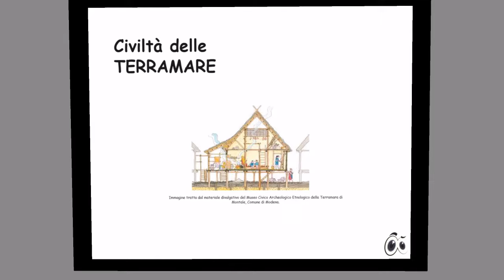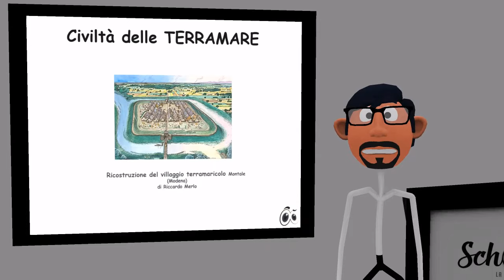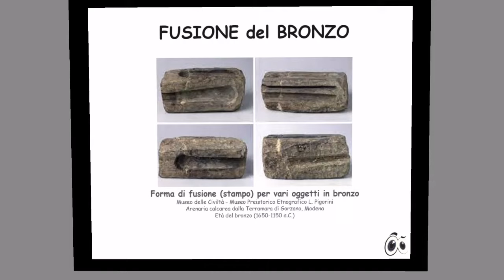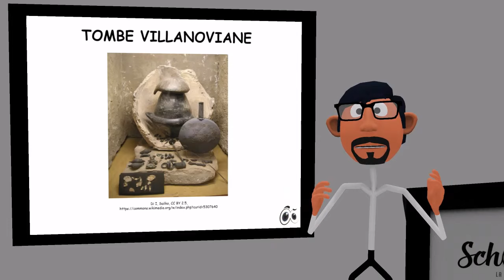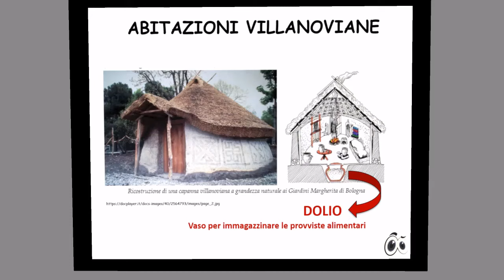Terramaricoli e Villanoviani - Popoli dell'Italia antica - Storia - Per la Primaria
Il Maestro 'Secco' e la sua classe stilizzata di piccoli alunni ci portano nell'Italia antica, alla scoperta dei popoli che vi hanno vissuto e delle loro storie! Oggi scopriamo chi erano i Terramaricoli e i Villanoviani.
I percorsi elementari di Schooltoon: tra Storia e storie.